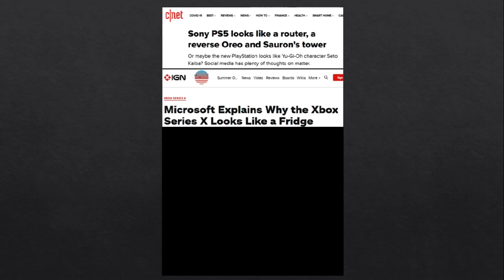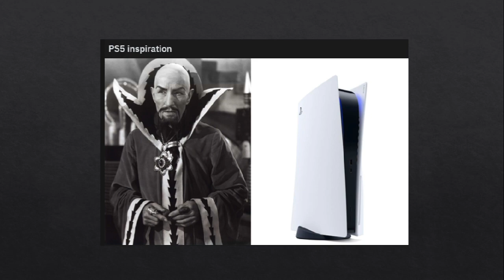PS5 | Xbox series x | Playstation 5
Welcome to Just For You:

Bringing some Playstation 5 vs Xbox series x memes for you guys to enjoy this time.

Cuz everything uploaded here is for you!

Just Kidding do it!

ps5 xbox series x
ps5 xbox series x comparison
ps5 memes logo
ps5 memes
ps5 vs xbox series x
playstation 5
ps5